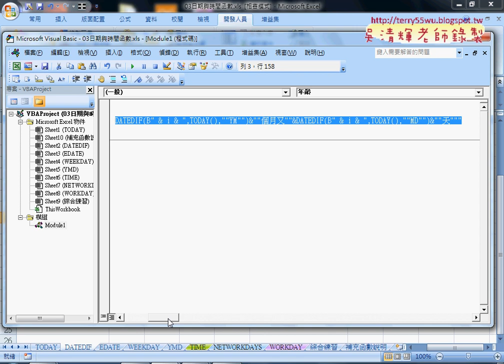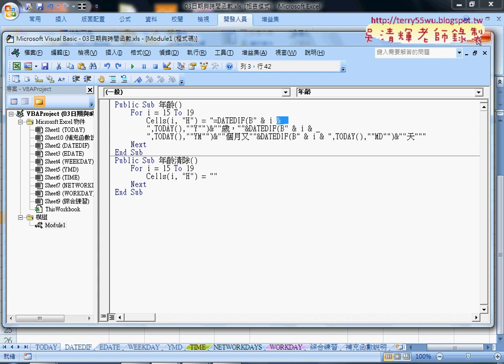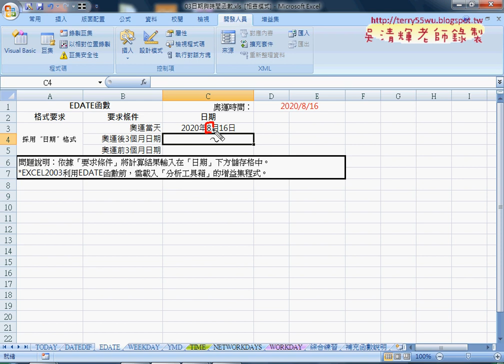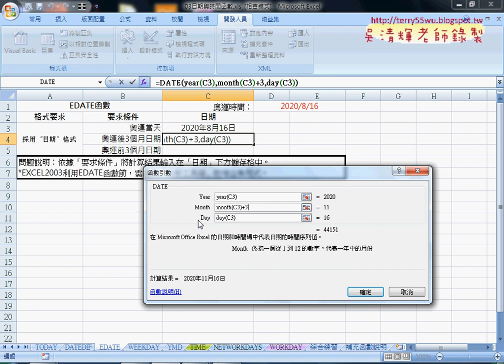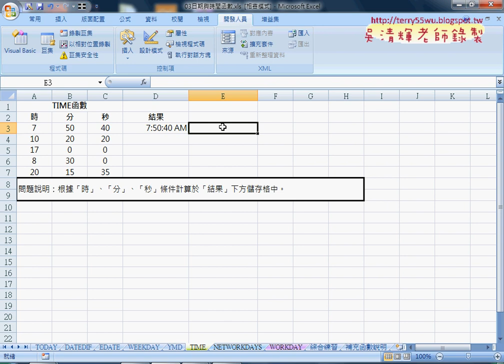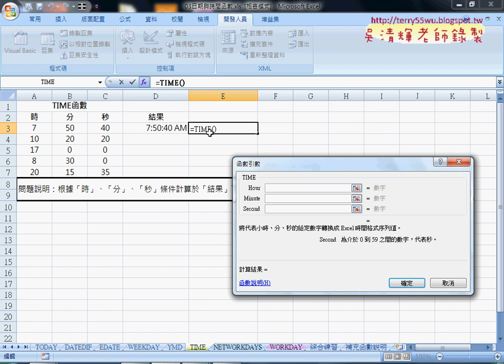05 DATE日期格式與EDATE增減月分